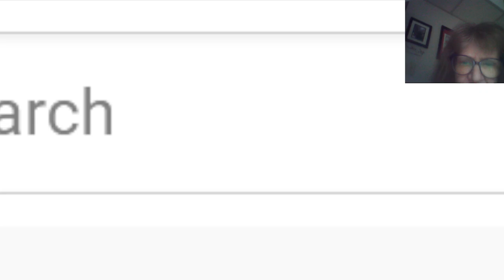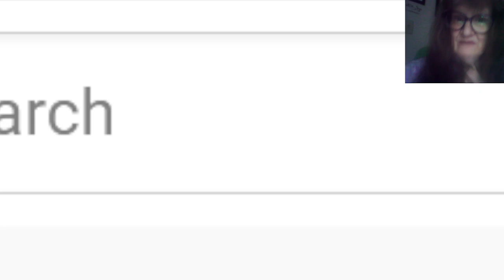‘ELITES WANT TO REDUCE WORLD POPULATION TO 1 BILLION ’ - SAYS FORMER PRIME MINISTER